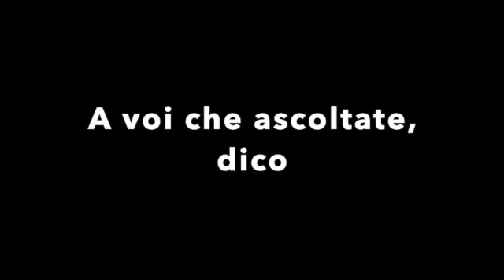A voi che ascoltate, dico Commento al vangelo Don Gabriele Nanni 9 9 2021 SD 480p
9 settembre 2021

A voi che ascoltate, io dico

Lc 6,27-38

In quel tempo, Gesù disse ai suoi discepoli:

«A voi che ascoltate, io dico: amate i vostri nemici, fate del bene a quelli che vi odiano, benedite coloro che vi maledicono, pregate per coloro che vi trattano male. A chi ti percuote sulla guancia, offri anche l’altra; a chi ti strappa il mantello, non rifiutare neanche la tunica. Da’ a chiunque ti chiede, e a chi prende le cose tue, non chiederle indietro.
E come volete che gli uomini facciano a voi, così anche voi fate a loro. Se amate quelli che vi amano, quale gratitudine vi è dovuta? Anche i peccatori amano quelli che li amano. E se fate del bene a coloro che fanno del bene a voi, quale gratitudine vi è dovuta? Anche i peccatori fanno lo stesso. E se prestate a coloro da cui sperate ricevere, quale gratitudine vi è dovuta? Anche i peccatori concedono prestiti ai peccatori per riceverne altrettanto. Amate invece i vostri nemici, fate del bene e prestate senza sperarne nulla, e la vostra ricompensa sarà grande e sarete figli dell’Altissimo, perché egli è benevolo verso gli ingrati e i malvagi.
Siate misericordiosi, come il Padre vostro è misericordioso.
Non giudicate e non sarete giudicati; non condannate e non sarete condannati; perdonate e sarete perdonati. Date e vi sarà dato: una misura buona, pigiata, colma e traboccante vi sarà versata nel grembo, perché con la misura con la quale misurate, sarà misurato a voi in cambio».

Quando ci troviamo di fronte a questi comandi di Gesù tutti rimaniamo sconcertati perché richiedono di non opporsi al malvagio, né con azioni e nemmeno con il sentimento del cuore. Anche l’intimo deve corrispondere all’azione di benevolenza del malvagio che mi opprime, mi colpisce, mi offende, mi deruba, mi inganna, mi truffa, mi rende la vita amara a volte la toglie.
Lottiamo contro il senso di ingiustizia, che la Legge di Gesù sembra quasi buttarci addosso.
Non si tratta però di giustizia, ma di salvezza per noi.
Gesù ci indica la condizione per essere tolti da un mare di oscurità che non permette di riconoscere con chiarezza quanto siamo coinvolti dal male quando noi ci opponiamo al malvagio restituendo lo stesso male, desiderando la vendetta.
In questo noi diventiamo giudici.
Spesso però cadiamo nell’errore di pensare che il giudizio corrisponda alla valutazione del male, cioè al discernimento. Una cosa è valutare il male, un’altra è la condanna della persona.
Tale errore porta alla paralisi della ragione e alla perdita della facoltà valutativa del bene e del male, che dobbiamo, invece, sempre mantenere desta; questo giudizio è il discernimento di cui ci dice anche San Paolo: “L'uomo spirituale invece giudica ogni cosa, senza poter essere giudicato da nessuno. Chi infatti ha conosciuto il pensiero del Signore in modo da poterlo dirigere? Ora, noi abbiamo il pensiero di Cristo.” (1 Cor 2,15-16).
Ora occorre avere la mente di Cristo, cioè il suo Spirito per giudicare, e questo non riguarda il giudizio delle persone, ma delle cose di Dio, si tratta delle realtà spirituali che dà luce alle cose della terra.
Solo in questa luce noi possiamo comprendere il mistero del bene e del male, la situazione di peccato in cui l’umanità è immersa e per questo non ha la capacità autonoma di vedere e capire.
La tenebra spirituale, causata dal peccato, avvolge il mondo ed il nostro atteggiamento di giudizio e di relazione con il prossimo, riguardo al male è frutto dello spirito del mondo.
Solo un occhio che vede con la luce superiore comprende questa ragione di Dio che impone di non opporsi al malvagio, ma di essere fortemente nemici del male.
La distinzione tra malvagio e male in sé è quella operazione di discernimento spirituale che noi difficilmente sappiamo fare.
Il male esiste fuori dall’uomo, è mosso dal Maligno, ma esso ha infettato il cuore dell’uomo, per cui il male è anche dentro di noi. Gesù dice chiaramente che ogni male viene dall’interno dell’uomo.  Un cuore infettato dal male, non può giudicare con lo Spirito di Dio.
L’azione del giudizio del prossimo, che proviene dall’avversione e dall’odio, fosse anche per il male ricevuto, ha come radice l’offuscamento tenebroso dello spirito del male che agisce in noi e proviene dall’interno del nostro cuore.
Il rifiuto di questa realtà di tenebra si attua eseguendo il comandamento di Gesù: in tal modo il cuore, può essere purificato dal Signore, poiché la nostra volontà resa cosciente, cioè illuminata, scegliendo il bene e rigettando il male, può essere guarita da Cristo e resa stabile nel bene.
Dunque anche se non comprendiamo tutto subito, lo sforzo di rigettare questi peccati ci mette nella condizione di comprendere, e di chiedere la purificazione del cuore, che solo Cristo può fare.
Se comprendo che l’odio, che chiamo giustizia, è condivisione del Male, allora lo fuggirò come si fugge il demonio, per essere invece parte di Cristo, della sua mente e del suo amore.

Gabriele Nanni